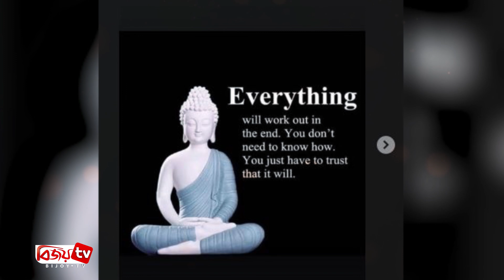সোহেল খানের সঙ্গে বিচ্ছেদ, ‘খান’ পদবি বাদ দিলেন সীমা | Bijoy TV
দীর্ঘ ২৪ বছরের সংসার জীবনের ইতি টানছেন বলিউড অভিনেতা সোহেল খান ও ডিজাইনার সীমা খান। কিছুদিন আগে মুম্বাইয়ের একটি পারিবারিক আদালতে বিবাহ বিচ্ছেদের আবেদন করেন এই দম্পতি।
বিচ্ছেদ প্রক্রিয়া সম্পন্ন না হলেও এরইমধ্যে নিজের নাম থেকে ‘খান’ পদবি বাদ দিলেন সীমা। ইনস্টাগ্রামে নিজের নামের সাথে যুক্ত থাকা খান পদবিটি বাদ দিয়ে, এখন তিনি হয়েছেন সীমা কিরণ সচদেব ।
সম্প্রতি, ইনস্টাগ্রাম স্টোরিতে ‘বিশ্বাস’ নিয়ে একটি পোস্ট শেয়ার করেন সীমা। সেখানে লেখা রয়েছে, সবকিছুই ঠিক হয়ে যায় সবশেষে। তোমার জানার দরকার নেই কীভাবে, তোমায় শুধু বিশ্বাসটা ধরে রাখতে হবে, যে সবকিছু ঠিক হয়ে যাবে’।
১৯৯৮ সালে বিবাহবন্ধনে আবদ্ধ হন সোহেল খান ও সীমা খান। ২০০০ সালে তার ঘর আলো করে জন্ম নেয় পুত্র নির্বাণ খান। ২০১১ সালে সারোগেসির মাধ্যমে জন্ম নেয় তাদের দ্বিতীয় পুত্র ইয়োহান।
এর আগে ২০১৭ সালে দাম্পত্য জীবনের ইতি টেনেছিলেন বলিউডের একসময়ের তারকা জুটি আরবাজ খান এবং মালাইকা অরোরা। এবার ভাইয়ের পথে হাঁটতে চলেছেন বলিউড অভিনেতা সোহেল খান।